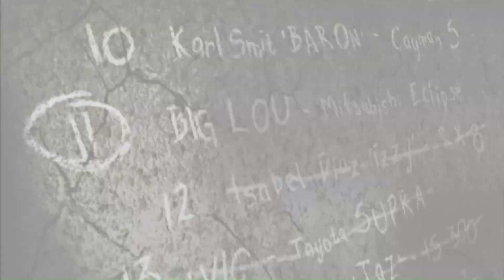Need for Speed Most Wanted | #26 | Blacklist Rival #12 aka Izzy | Part -2 | Izzy Defeated Last Race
Need for Speed: Most Wanted is a 2005 open-world racing video game, and the ninth installment in the Need for Speed series. Developed by EA Canada and EA Black Box and published by Electronic Arts, it was released on November 11, 2005, for PlayStation 2, Xbox, GameCube, Nintendo DS, Microsoft Windows, Game Boy Advance and Xbox 360. An additional version, Need for Speed: Most Wanted 5-1-0, was released in the same year for PlayStation Portable. The game focuses on street racing-oriented gameplay involving a selection of events and racing circuits found within the fictional city of Rockport, with the game's main story involving players taking on the role of a street racer who must compete against 15 of the city's most elite street racers to become the most wanted racer of the group, in the process seeking revenge against one of the groups who took their car and developing a feud with the city's police department.
In the game, players take part in illegal street races across Most Wanted's setting, utilizing a variety of licensed real-world cars that can be upgraded and customized with new parts while contending with the involvement of the police in their efforts to impede the player. Racing events feature a mixture of competitive racing across circuit or point-to-point races, and checkpoint, sprint and drag races. The game features three modes of play - Career, Quick Race, and Challenge Series - with a fourth mode allowing for multiplayer being available to players on certain console editions.